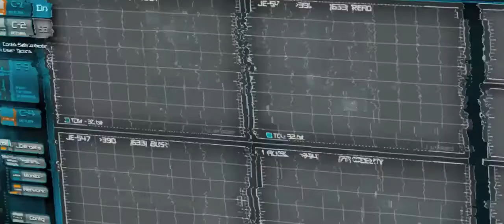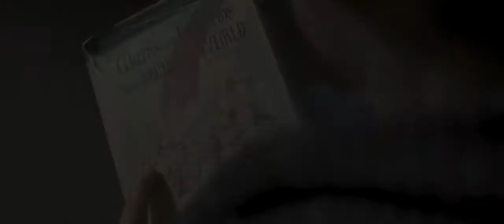Thor - Official Trailer 2 [HD]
Release Date: 6 May 2011
Genre: Action | Adventure | Drama
Cast: Chris Hemsworth, Anthony Hopkins, Natalie Portman
Directors: Kenneth Branagh
Writer: Ashley Miller, Zack Stentz
MPAA: PG-13
Studio: Paramount Pictures